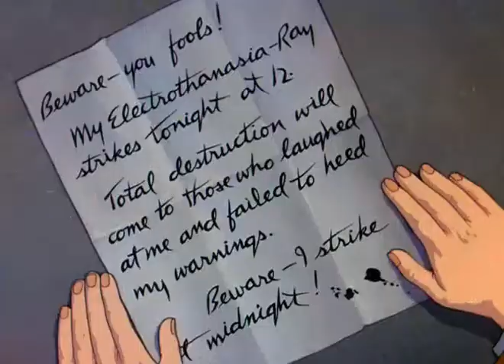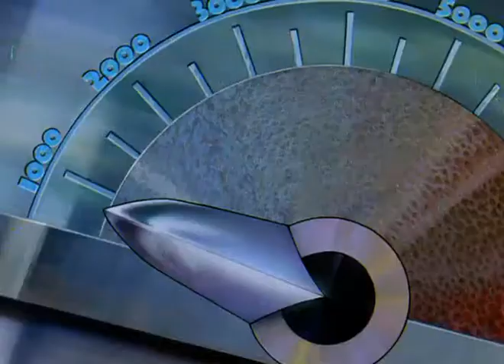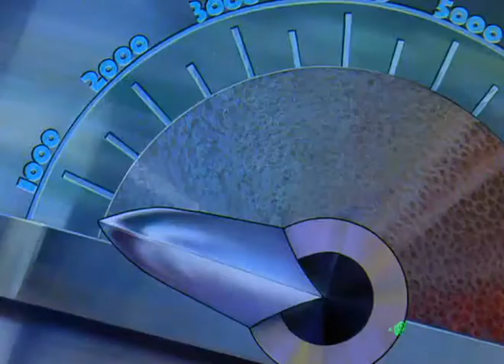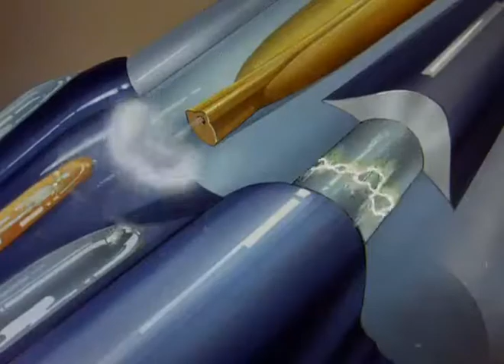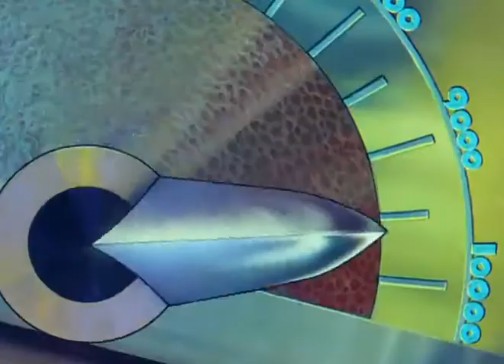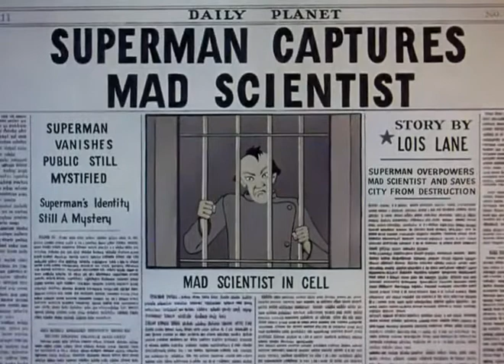Superman - Cap 1 - The Mad Scientist (1941) (LATINO)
Superman The Mad Scientist is the first in the series of seventeen animated Technicolor short films based upon the DC Comics character Superman. Also known as The Mad Scientist, Superman was produced by Fleischer Studios and released to theaters by Paramount Pictures on September 26, 1941. Superman ranked number 33 in a list of the fifty greatest cartoons of all time sourced from a 1994 poll of 1000 animation professionals, and was nominated for the 1942 Academy Award for Best Animated Short Subject.